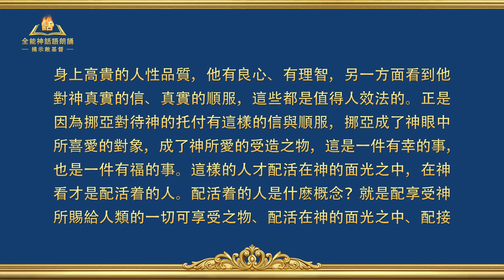揭示敵基督《附篇三 挪亞、亞伯拉罕如何聽神的話、順服神（二）》第二集